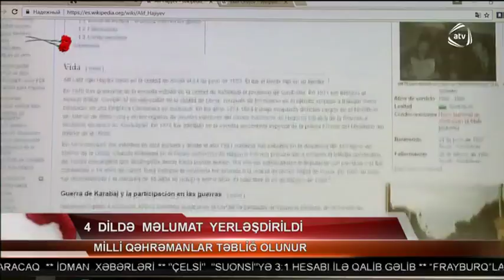Milli Qəhrəmanlar haqqında məlumatlar 4 dildə Vikipediyada yerləşdirlib. Atv Xəbər, 26.02.2017